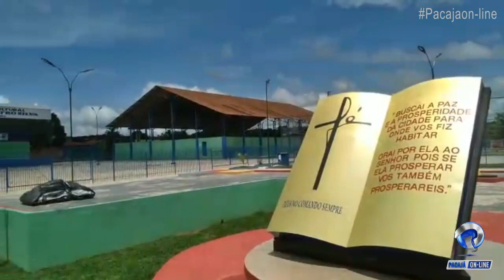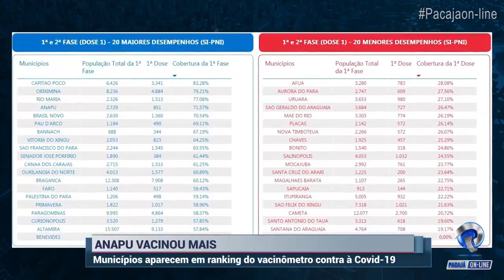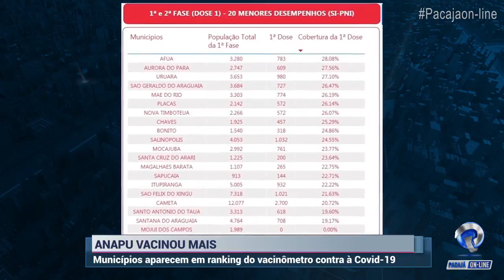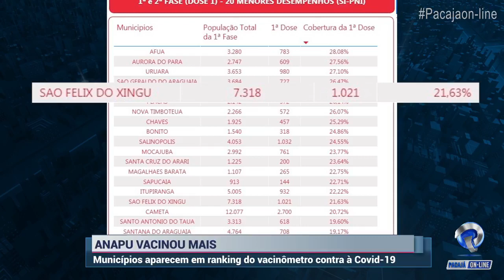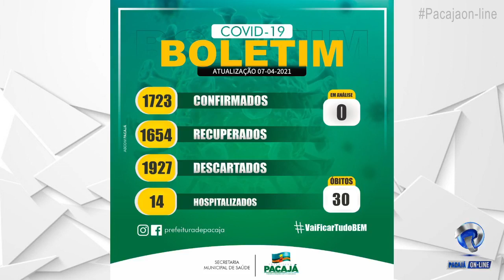NOTÍCIAS E INFOMAÇÕES DE PACAJÁ E REGIÃO. EDIÇÃO 07/04/2021